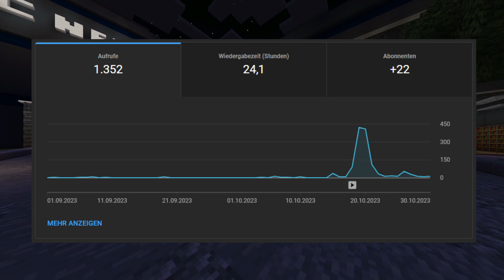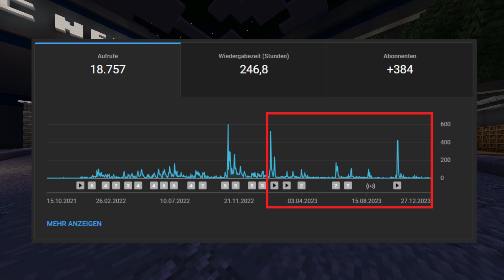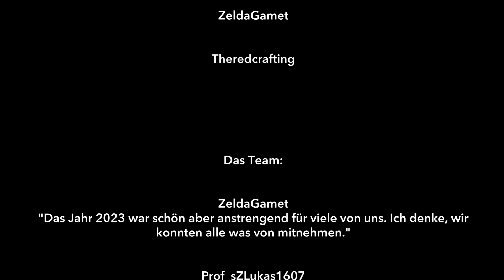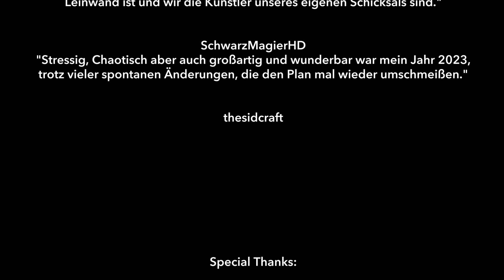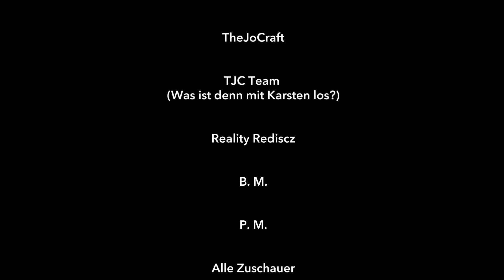Rewind 2023 | TJC News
Neuigkeiten rund um TheJoCraft.
Die TheJoCraft News informiert euch um alles was um TheJoCraft passiert, ob in einem Video, auf der Webseite, als Community Beitrag oder auf dem Discord.